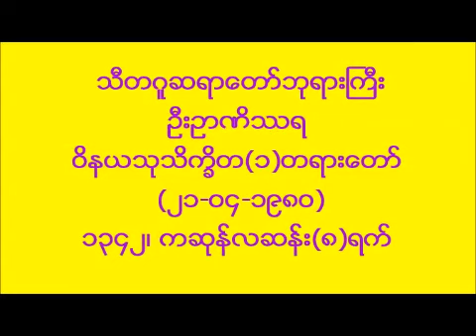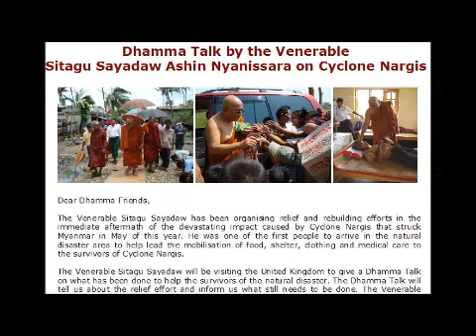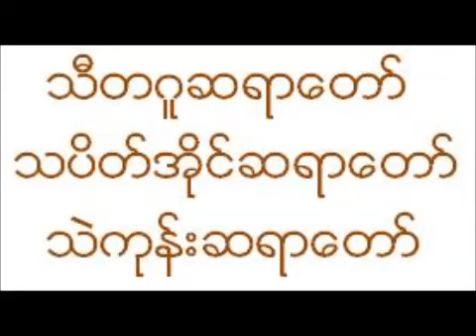ဝိနယသုသိကၡိတတရားေတာ္ (၁) - သီတဂူဆရာေတာ္